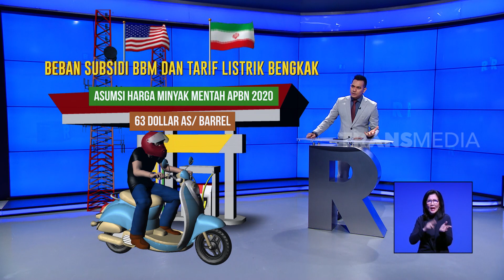Dampak Bagi Indonesia Jika AS & Iran Perang | REDAKSI SORE (09/01/20)